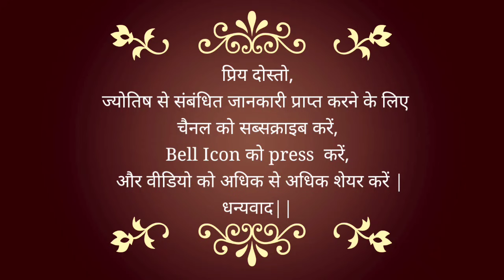#28 July #2021 | How will your day be? | Astrological Help For YOU